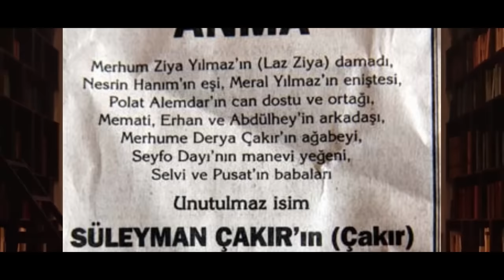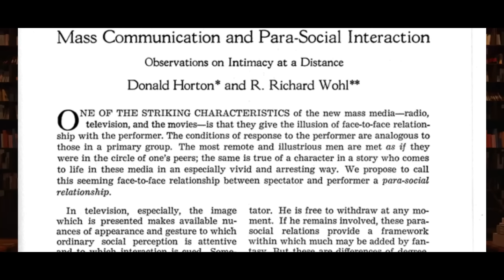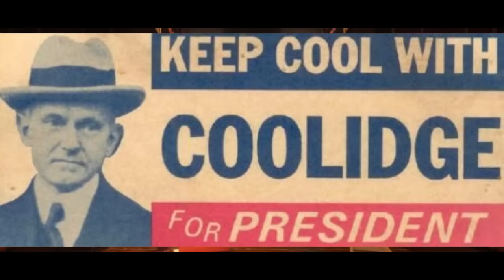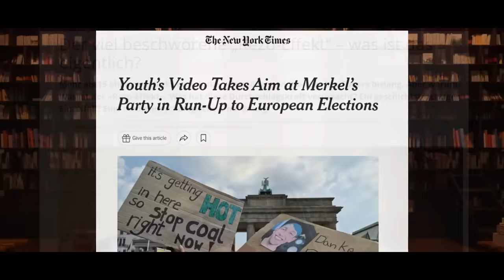En İyi Arkadaşın!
🎤 ERLİK Podcastleri:
Podcast Tadında Videolar:

📃 Kaynaklar:

1) Heinz Abels: Einführung in die Soziologie. Band 2: Die Individuen in ihrer Gesellschaft. Wiesbaden 2004 S. 198-210

2) Oliver Neun: Die „Dualität“ der Wissenschaft: Robert K. Merton und die Verwendung sozialwissenschaftlichen Wissens

3) Holger Schramm/Tilo Hartmann/Christoph Klimmt: Desiderata und Perspektiven der Forschung über parasoziale Interaktionen und Beziehungen zu Medienfiguren

4) Neil Alperstein: Imaginary Social Relationships with Celebrities Appearing in Television Commercials. Journal of Broadcasting & Electronic Media (1991)

6) Andrea Effinger: Fernsehen und parasoziale Beziehungen Neuere Untersuchungen zum Verhältnis von Zuschauern zu TV-Personen Diplomarbeit

7) Joachim Allgaier: Rezo and German Climate Change Policy: The Influence of Networked Expertise on YouTube and Beyond